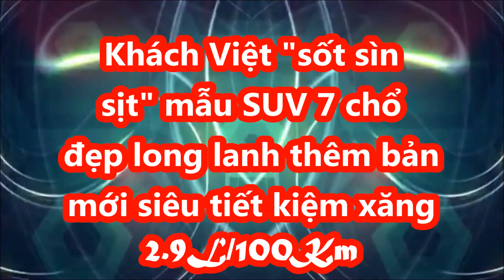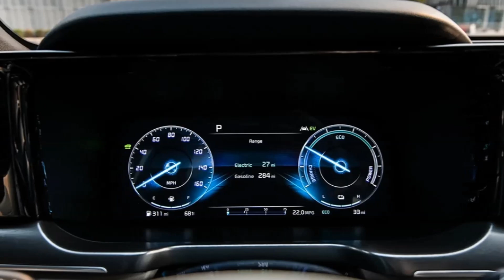Khách Việt "sốt sìn sịt" SUV 7 chổ đẹp long lanh thêm bản mới siêu tiết kiệm xăng 2.9L/100Km_XE CỘ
Sử dụng hệ truyền động plug-in hybrid, đây chính là phiên bản tiết kiệm xăng nhất của dòng Kia Sorento 2022 ở thị trường Mỹ.